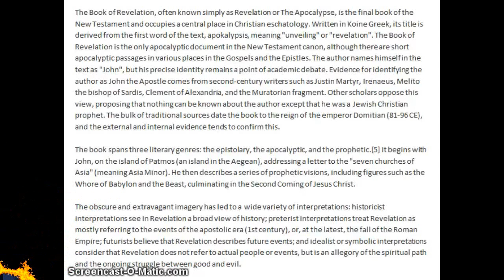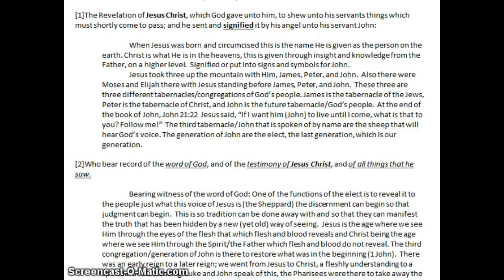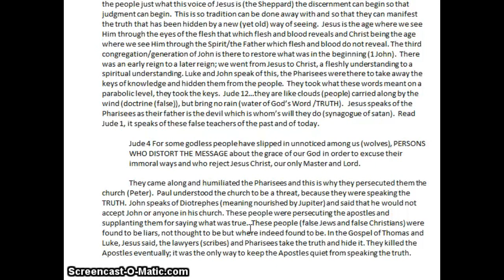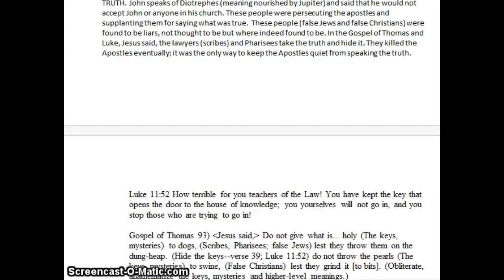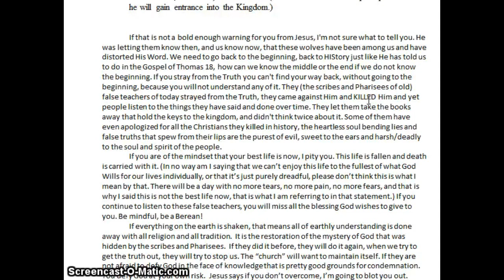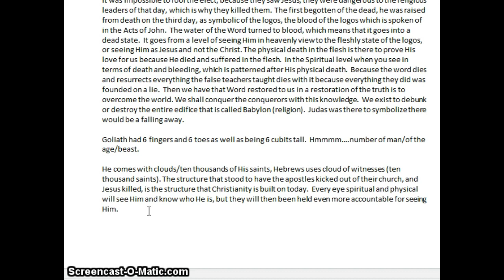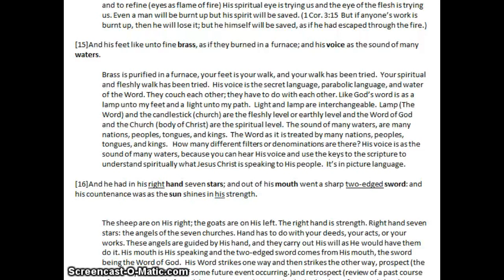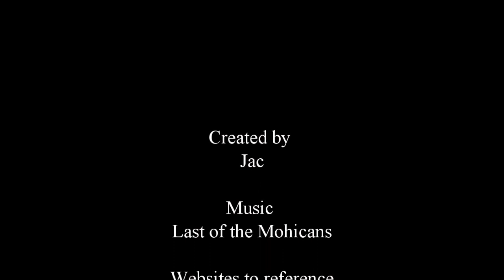Revelation 1 Intro